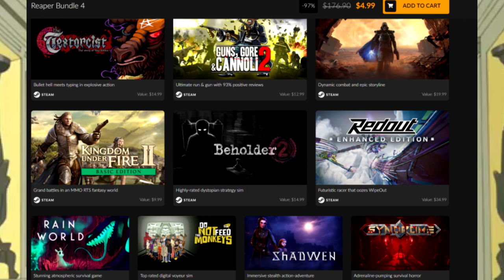Don't miss out! There are some fine Steam games for cheap in here!! : Fanatical Reaper 4 Game Bundle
The Fanatical Reaper Bundle 4 is a fair bit better than all of the other Reaper bundles that have popped up in the past. There are a couple of games that don't hold much appeal for me, but overall I was extremely please with this game bundle. Cheap Steam games don't mean bad Steam games! This bundle brought to light some games I hadn't considered worthy of my time because they were bundles... What a mistake that was! Don't let the Reaper 4 game bundle pass you by.

About this Bundle

The Reaper has returned with an exciting new collection. Treat yourself to 9 awesome Steam games including popular Indie hits with the Reaper Bundle 4!

Where will you venture first - perhaps you’ll embark on sci-fi adventures on distance planets, or maybe you’ll fight for victory in epic-scale fantasy battles - the choice is yours in this fantastic roster of PC titles.

Take on a demonic outbreak in bullet hell meets typing action with ‘Very Positive’ rated The Textorcist: The Story of Ray Bibbia; and fight through an alternate World War with Nazis, zombies and gangsters spilling blood on the streets in Guns, Gore and Cannoli 2.

Scheme against employees and expose corruption in dystopian strategy sim Beholder 2; grab your spear and brave the atmospheric yet deadly platformer Rain World; and pay tribute to the futuristic racers of yesteryear with a new fast-paced thriller in Redout: Enhanced Edition.

Use surveillance cameras to spy on strangers and sabotage dreams in the quirky dystopian strategy sim Do Not Feed the Monkeys; master your combat skills and use destructive elemental powers against dangerous foes in action RPG The Technomancer; and embrace the darkness as you follow the adventure of an assassin in a gritty medieval world with stealth action-adventure Shadwen.

If you thought that Hell on earth was bad, wait until you experience Hell in space. Run, hide, fight and - above all - survive as you attempt to find out what happened to your lost crew aboard a doomed starship in FPS survival horror Syndrome.

Fanatical has a catalogue of over 5,950 games from more than 900 game publishers and developers. These include direct partnerships with Bethesda Softworks, SEGA, THQ Nordic, Deep Silver, Kalypso Media and Codemasters as well as smaller independent developers.

Fanatical is powered by a passionate team of gamers. Whether we're putting a smile on your face by saving you money, or creating engaging content showcasing the games you want to play, we will always strive to be one of your favourite gaming destinations.

At Fanatical we’ve made the choice that we will always act with integrity. We ensure that all our products are officially licensed, benefiting our customers and our publishing partners.

About Fanatical    We’re on a mission to help gamers from all over the world find the best games at amazing prices. From blockbuster pre-orders and chart-topping new releases, to best-ever daily Star Deals and bundles, we are Fanatical about bringing you the best deals on the planet! Come and browse over 7,300 games, all licensed directly from the official game publishers and developers.

Our Community    We have an active Fanatical community of 2.5 million passionate gamers. Why not check out our Fanatical Facebook, Twitter or Steam Community pages and join in the conversation? Or keep up to date with our Fanatical Blog or email newsletter.

Instant Download    Access your game keys immediately and start playing! No waiting, no fuss.

Our History    Up until 1st November 2017, Fanatical was called Bundle Stars, which we launched in 2012 and built to become one of the web’s most prominent and popular digital game stores. Fanatical is owned and operated by Focus Multimedia Ltd., a leading, independently-owned retailer and publisher based in the UK. We have been partnering with talented developers and publishers of all sizes since 1995, and have shipped over 70 million officially licensed game keys to date.

Fanatical.com

Official partner of over 1,000 game publishers, We are Fanatical.